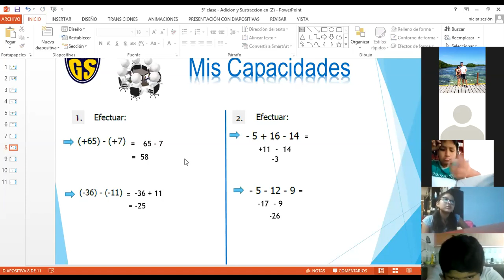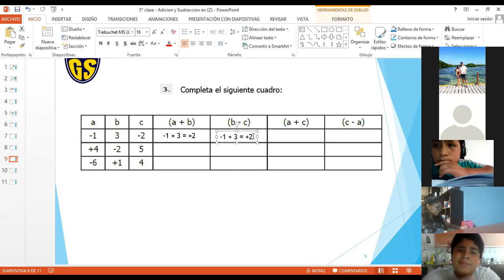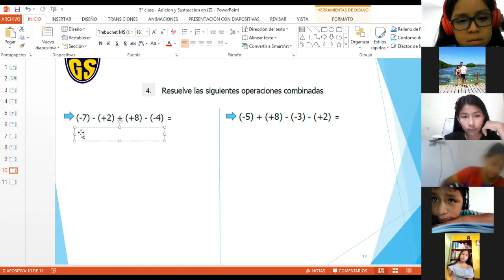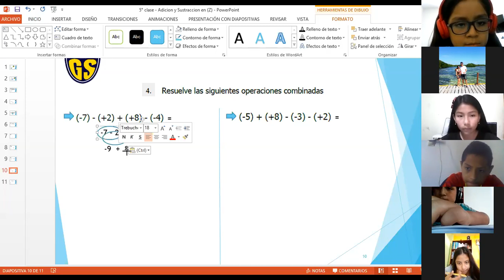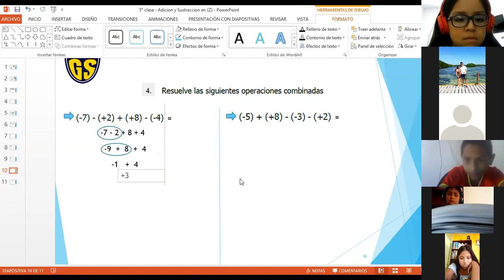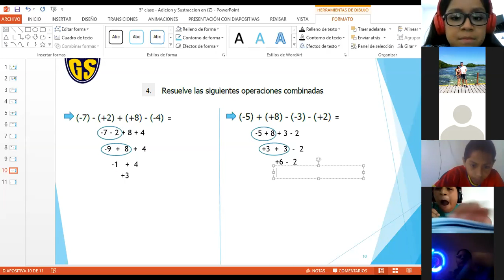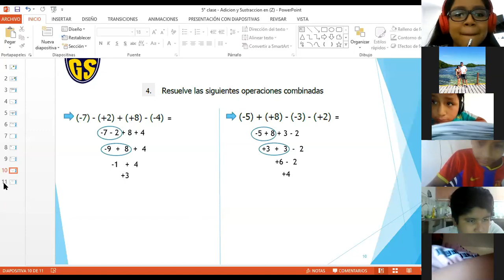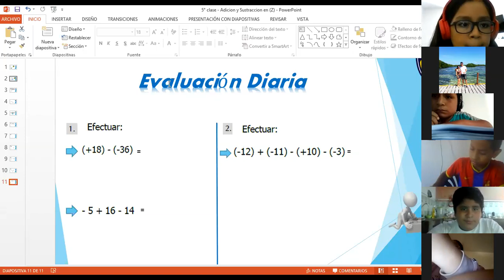IEP Genius School 6 PRIM Aritmética TEMA 5(II PARTE)